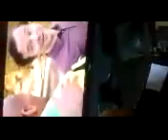Today Show Plaza Fan of the Day! Me!!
Best post birthday/pre-Mother's Day present to myself. Trip to NYC to audition at Radio 103.9 on the overnight shift then caught a cab early in the AM to head over to the Today Show! Twitter stalking the Today Show producers and anchors really pays off!!! Best day ever!